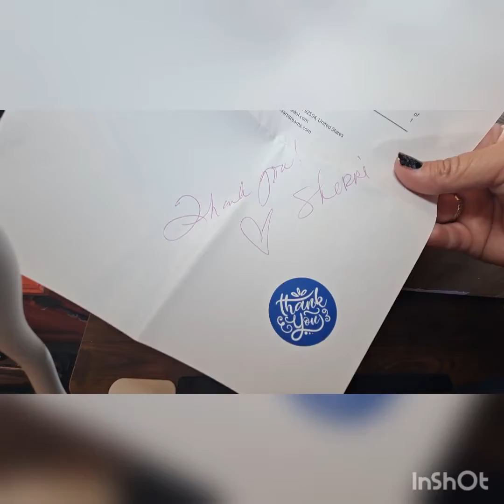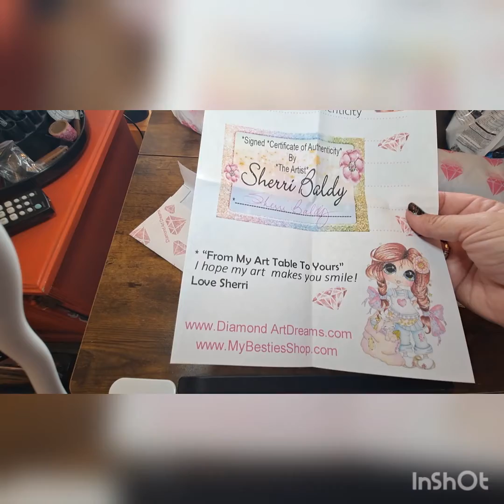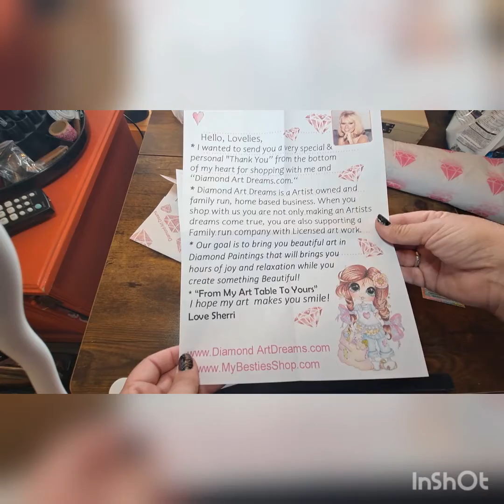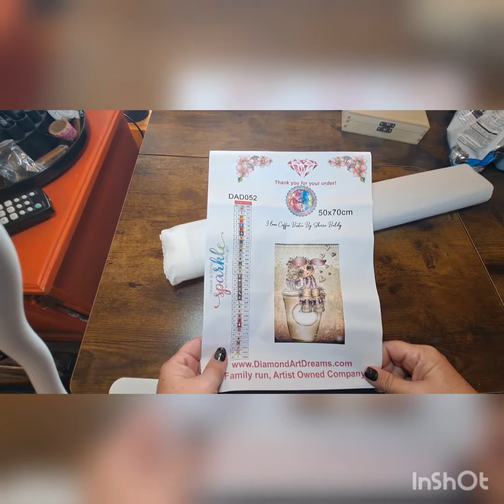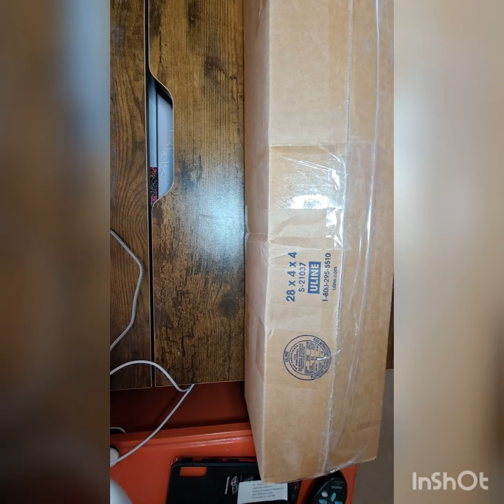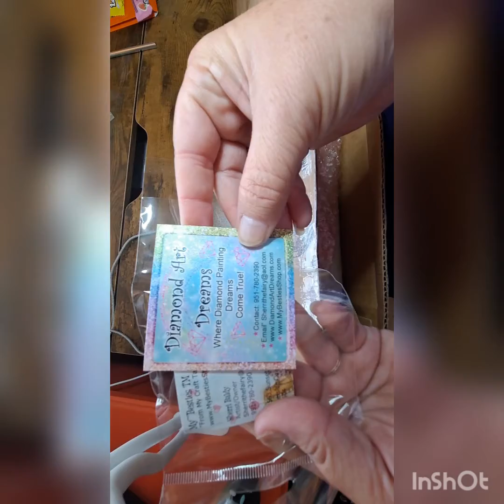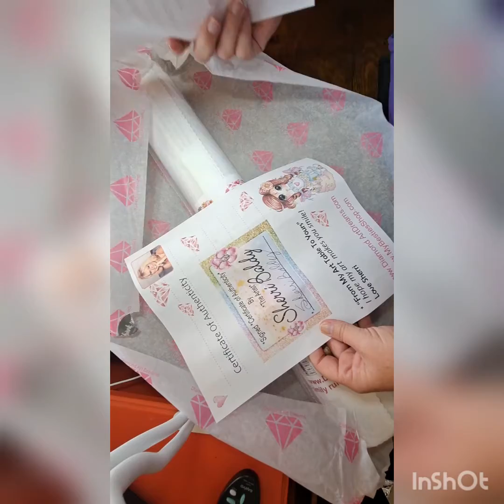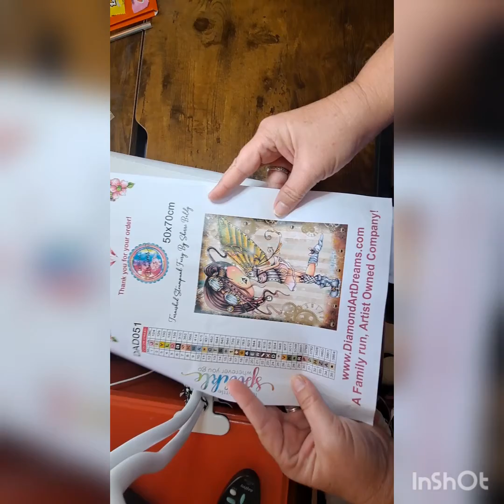Unboxing Tarnished Steampunk Fairy by Sherri Baldy - From not happy to ok.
From things not going as planned to a somewhat happy ending. watch this video to see how Sherri's business is coming along in my opinion.